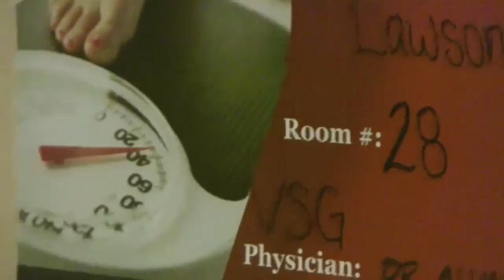Melissa Lawson | Trip to Dr. Alvarez | Gastric Sleeve Surgery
Nashville Star winner Melissa Lawson goes to Dr. Alvarez for her gastric sleeve procedure. Follow her through this journey.

If you're struggling with obesity and would like to know more about Gastric Sleeve surgery, or how Dr Alvarez can help you